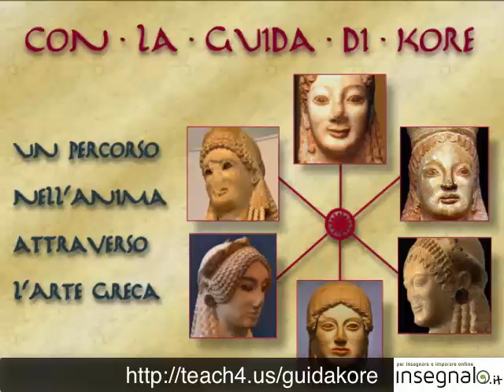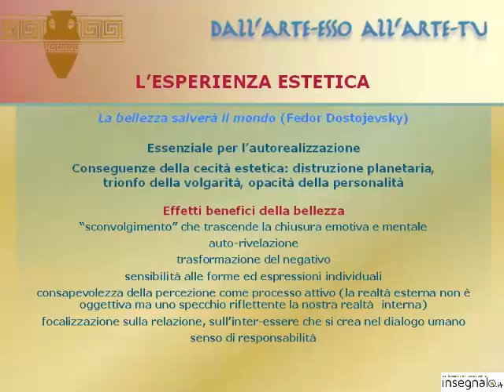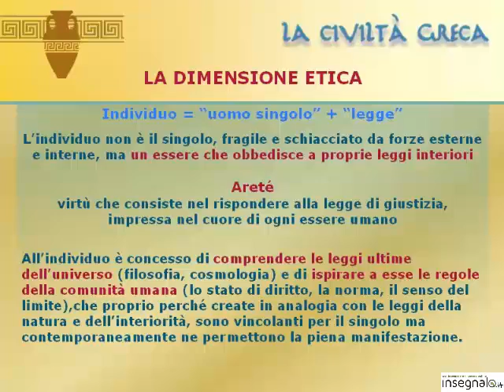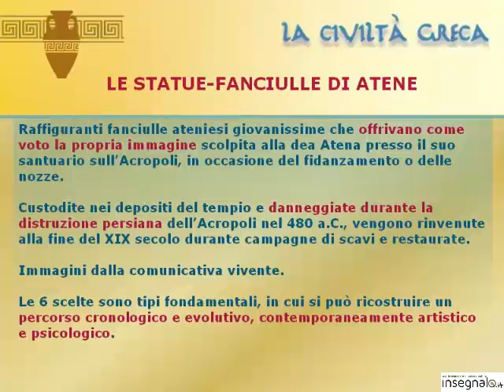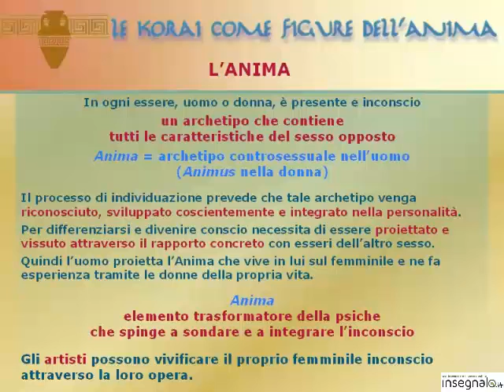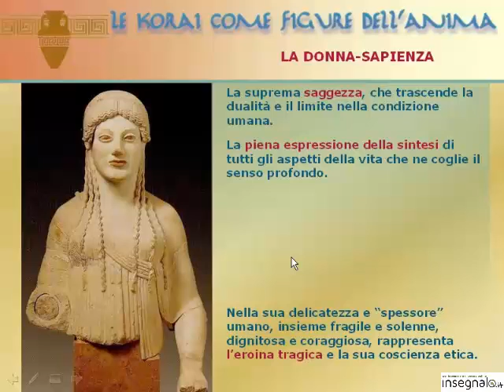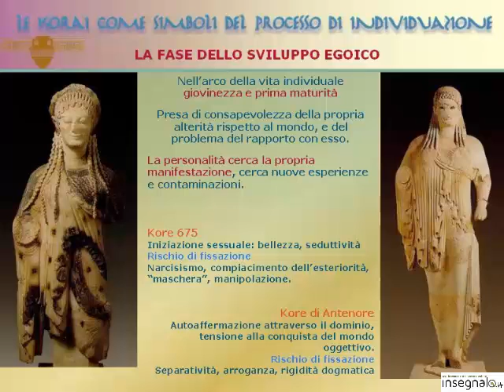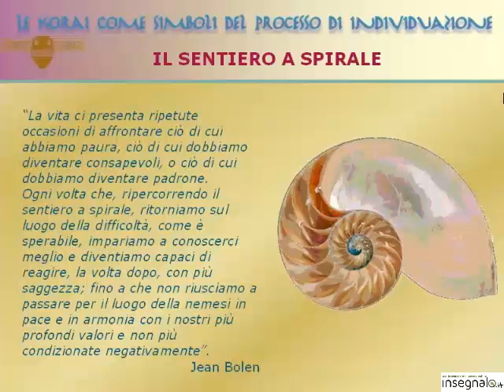CRESCERE CON LA GUIDA DI KORE. UN PERCORSO NELL'ANIMA ATTRAVERSO L'ARTE GRECA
WEBINAR di Insegnalo.it a cura di SILVIA GUALANDI

Solitamente l'arte visiva viene considerata in modo oggettivo, come qualcosa che produce begli oggetti per il nostro gusto personale; o, per le persone più colte, come qualcosa che parla di culture presenti o passate. Difficilmente ti chiedi come essa può rendere la tua vita più bella e ricca di significato.

Anche quando capita che un'opera d'arte ti colpisca o ti commuova non sempre sai spiegarti perché; e l'esperienza, che potrebbe rivelarsi preziosa per la conoscenza di te stesso, non raggiunge la consapevolezza, anche se può lasciare un'impronta inconscia.

Eppure dagli albori della sua storia l'essere umano produce immagini in cui, attraverso forme, colori e rapporti, trasferisce magicamente se stesso e la propria visione del mondo, dotandole così della capacità di evocare, in chi ne viene in contatto, gli stessi valori, qualità e sentimenti, trasferendoli così in una dimensione universale. In questo rapporto magico e intimo scopri di avere molto in comune con gli artisti, che attraverso la loro opera ti stimolano a esplorare la tua interiorità e a dare senso alle tue esperienze.